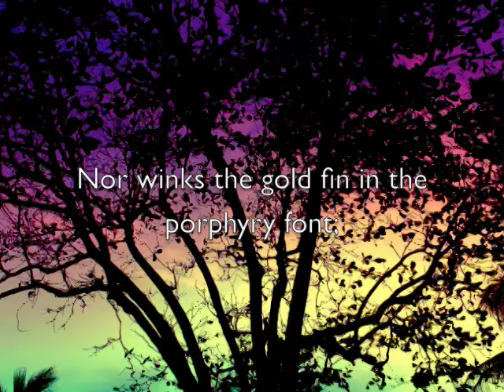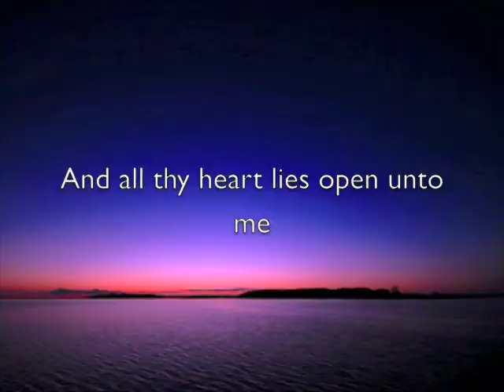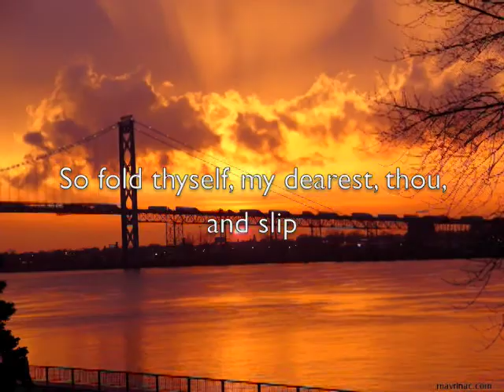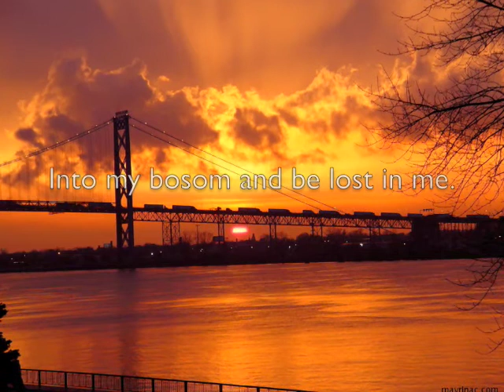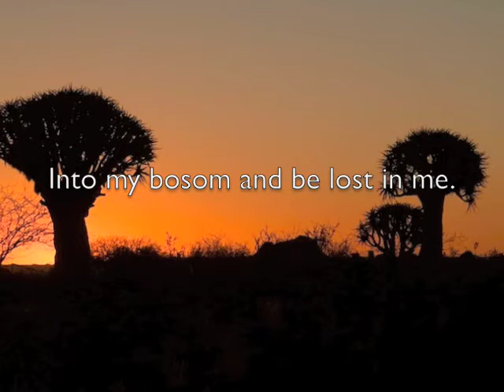Summer Night (Original Music)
I composed this piece for my AS music composition coursework. I chose this poem by Alfred Lord Tennyson cause it's so beautiful! Was experimenting with iMovie the other day and thought, why not make one myself? :D

please give me some feedback on the music? :) :)

PS. Headphones recommended

Alfred Tennyson, Lord Tennyson. 18091892
Summer Night

NOW sleeps the crimson petal, now the white;
Nor waves the cypress in the palace walk;
Nor winks the gold fin in the porphyry font:
The firefly wakens: waken thou with me.

  Now droops the milk-white peacock like a ghost,
And like a ghost she glimmers on to me.

  Now lies the Earth all Danaë to the stars,
And all thy heart lies open unto me.

  Now slides the silent meteor on, and leaves
A shining furrow, as thy thoughts in me,

  Now folds the lily all her sweetness up,
And slips into the bosom of the lake:
So fold thyself, my dearest, thou, and slip
Into my bosom and be lost in me.